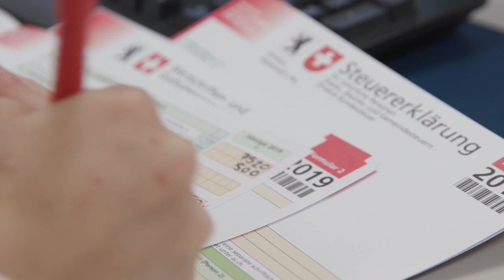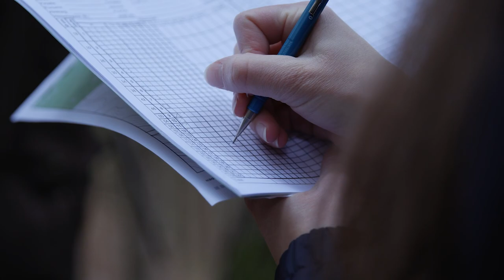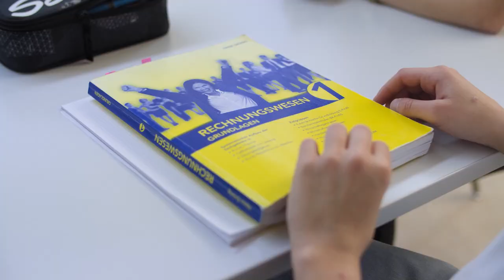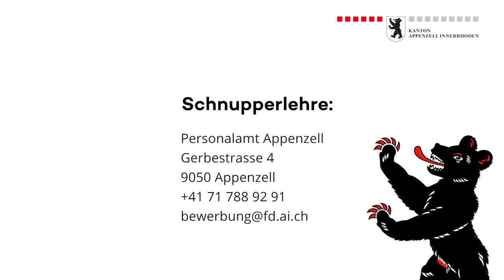E Lehr fös Lebe - KV-Lehre beim Kanton Appenzell I.Rh.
Projektleitung: Laura Fässler
Kamera und Schnitt: Creative Minds Werbeagentur GmbH